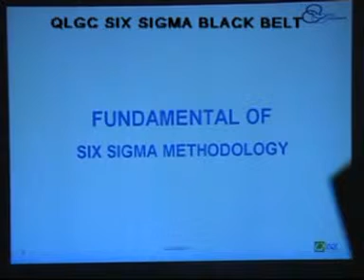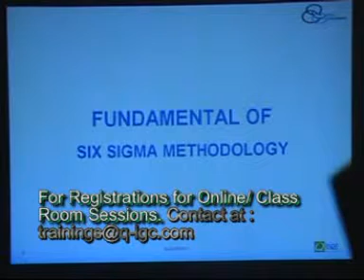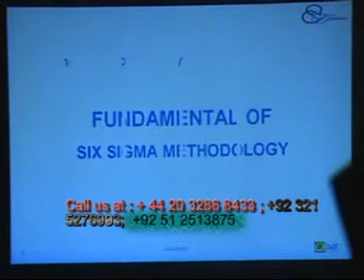Introduction to Six Sigma Black Belt Program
Sigma Level Overview. For complete online/class room sessions. Visit qlgcinstitute.org

Q-LGC specializes in the wide range of ISO management system certification standards.Our consultants & trainers provide world class consulting services and training for achieving ISO 9001 Quality Management, ISO 14001 Environment Management, OHSAS 18001, SA 8000 Social Accountability, ISO 27001 ISMS, Six Sigma, Lean Six Sigma, ISO 17025 & ISO 15189 Lab Management System, Power generation plants, rotating equipments, maintenance of all industrial sectors etc.

We help you transform your business so that it responds quickly to ever-changing levels of competition, customer expectation and market flux. This means rethinking how processes, people and information can be integrated across your company.Reinventing rigid, costly or under-productive processes. Replacing them with flexible, scalable, productive and cost-effective processes by utilizing ISO 9001, ISO 14001,Six Sigma, ISO 27001 ISMS, OHSAS 18001, SA 8000 and other international management systems. We provide solutions that change the way people work and organizations do business. In virtually every industry, from manufacturing to financial services, Information Technology to education, health care to trading.Q-LGC has been helping companies leverage their resources by reducing their operating costs and increasing their productivity.